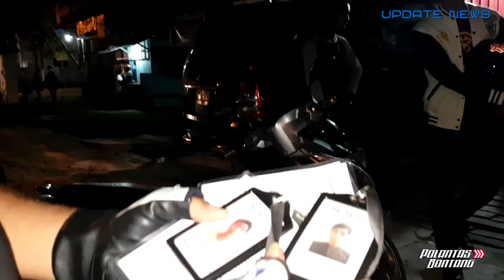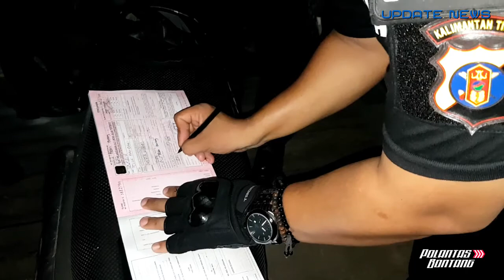Timsus Anti Balap Liar Tak Pandang Bulu